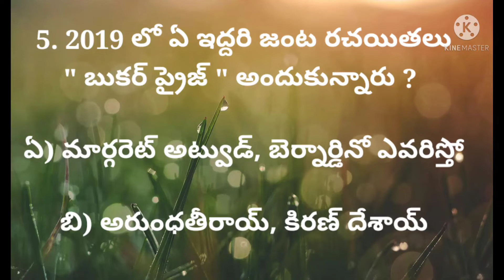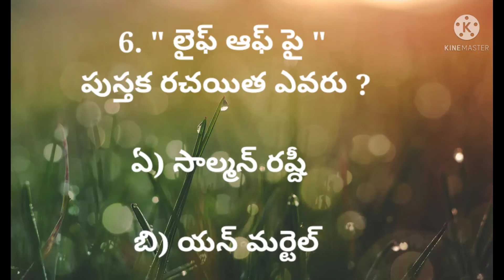GK BITS || BOOKS AND AUTHORS